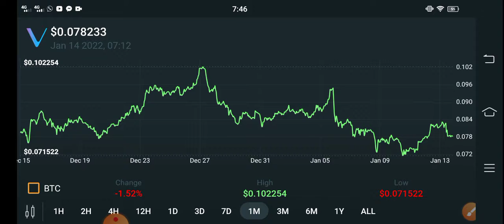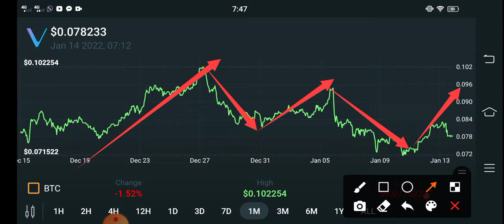Vechain BIG EVENT || Vet Price Prediction! Vet Today Updates! Crypto News